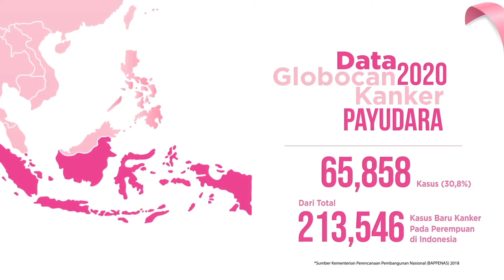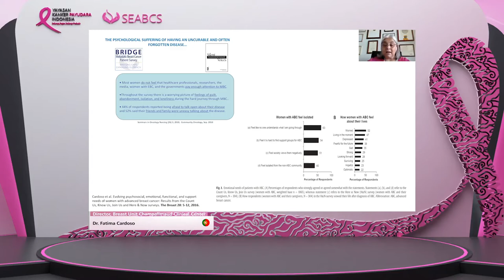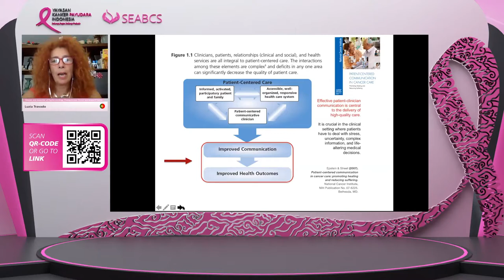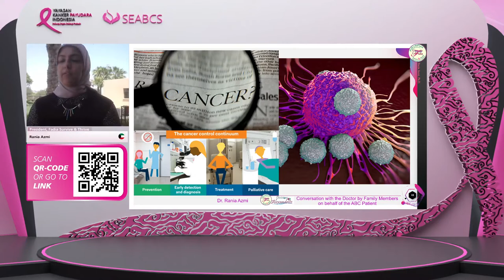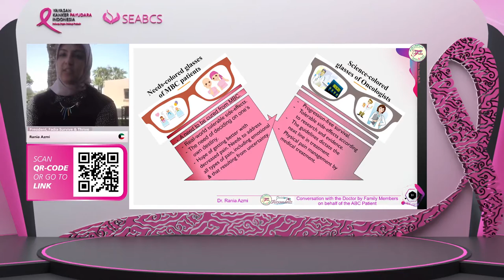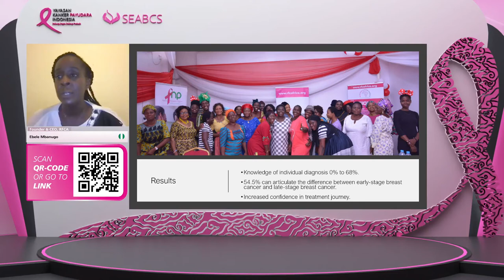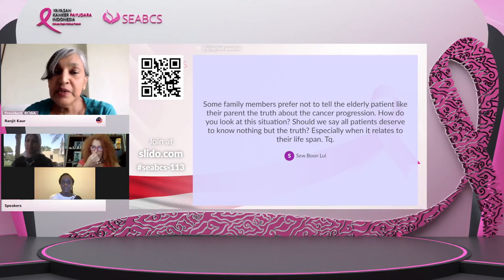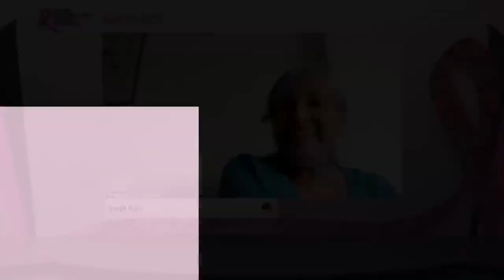SEABCS 2021 - COMMUNICATING WITH YOUR DOCTOR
This session organized by the ABC Global Alliance and Breast Cancer Welfare Association Malaysia in the frame of the Southeast Asia Breast Cancer Symposium (SEABCS), will explore the gaps in communication and how this effect patients with a specific focus on advanced breast cancer. From preparing a message, to choosing appropriate language and considering tonal and nonverbal communication, there are many factors that need to be considered to ensure the communication experience is a positive and productive one.